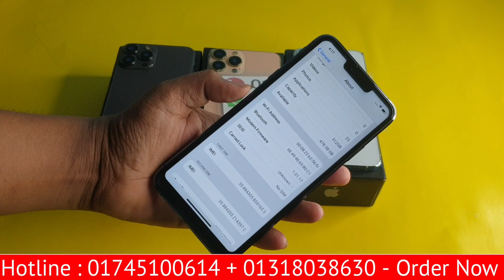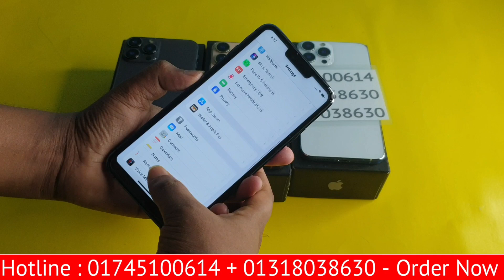ঈদের সেরা অফারে কিনুন || iphone 13 Pro Max UK Version Copy Mobile || 12gb+512gb Full Box. Bangladesh